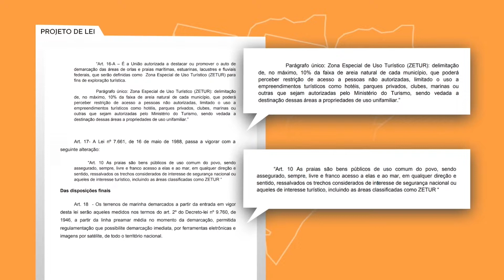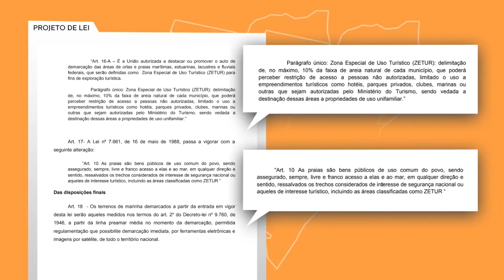Projeto propõe privatização de praias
Projeto de Lei quer privatizar 10% das praias brasileiras. A proposta visa destinar o espaço à iniciativa privada com restrição de acesso ao público.

O polêmico PL está em discussão na Câmara dos Deputados. Tem autoria do deputado Isnaldo Bulhões (MDB) de Alagoas.

O telejornal é exibido aos sábados às 19h na PixTV,